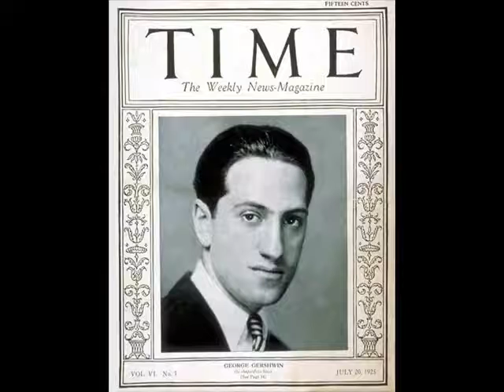Gershwin Porgy and Bess 2007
The Leicestershire Schools Symphony Orchestra  plays Porgy and Bess - A Symphonic Picture by Gershwin. Conducted at a live concert in 2007 by Russell Parry.